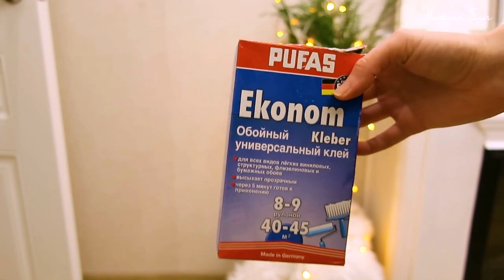КАК СДЕЛАТЬ СКАЗОЧНУЮ ЁЛКУ за 5$ 🎄 ПЕРЕДЕЛКА ФИКС ПРАЙС НОВЫЙ ГОД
В этом видео расскажу как сделать искусственную Новогоднюю ёлку бюджетное и быстро. 🎄 Переделка елки и игрушек из фикс прайс могут создать настоящую Новогоднюю сказку у вас дома. Если у вас нет магазина фикс прайс подойдет любая старая елка либо самая дешевая, которую сможете найти. Смотрите рынок б-у, барахолки, иногда их отдают бесплатно вместе с игрушками 👍🏻

Другие мои переделки из фикс прайс и не только